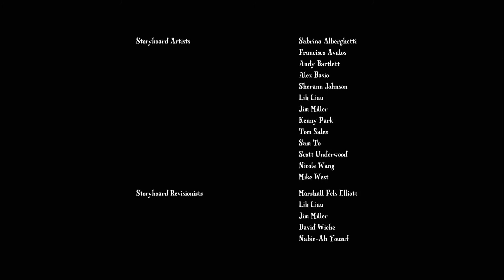My Little Pony Friendship is Magic Season 1 Episode 3 The Ticket Master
I do not own My Little Pony